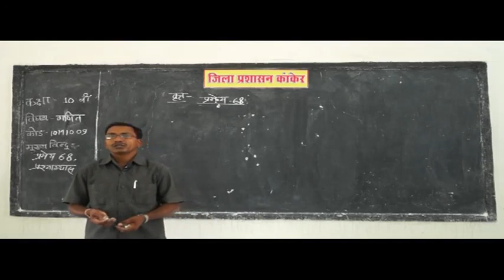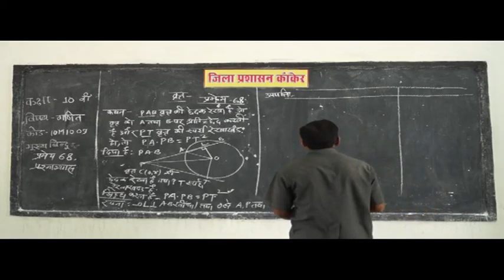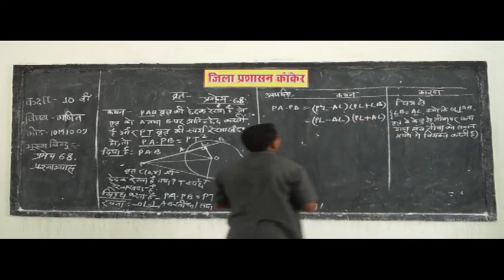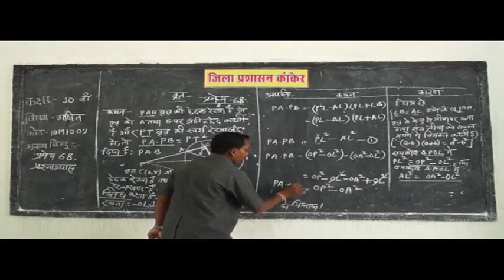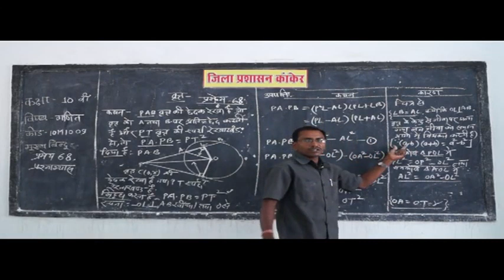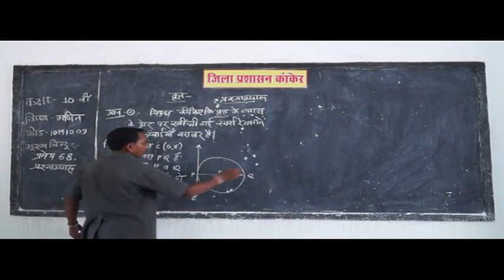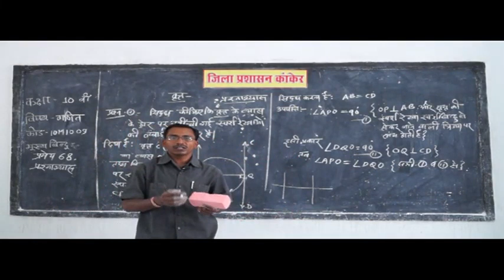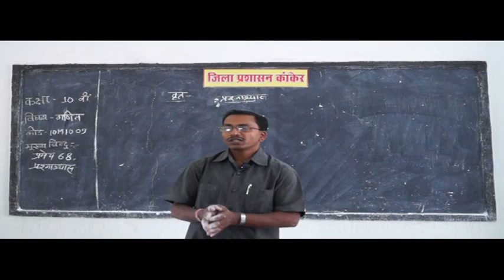70 Circle वृत्त Part 9